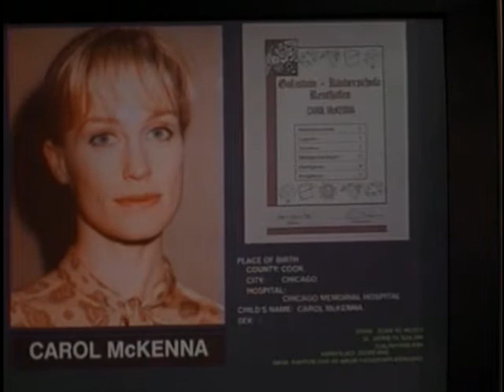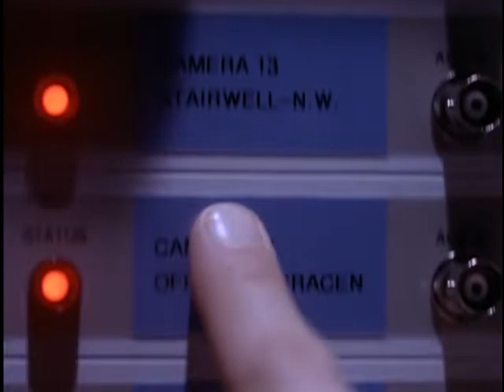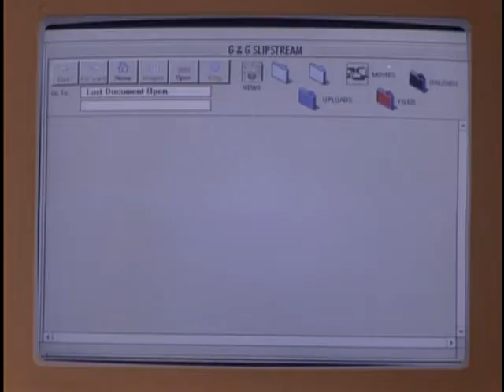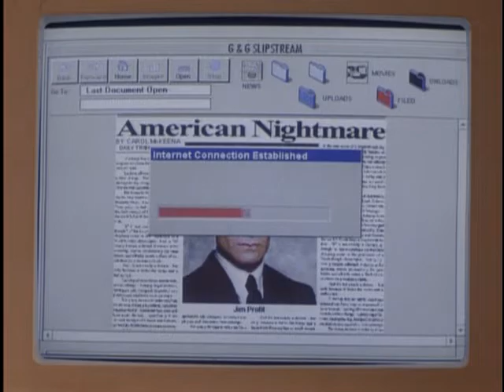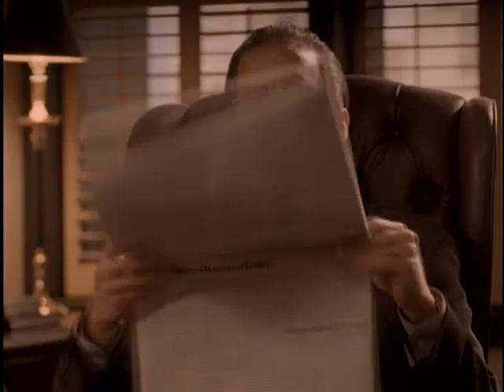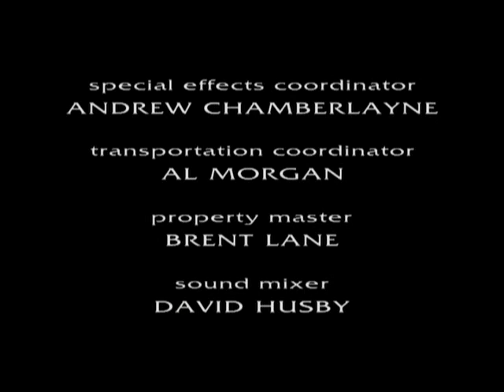Profit, Episode 7, Security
Jim is having a secret affair with the newest G&G security team member; but, just like Jim, she is not who she appears to be.

Profit is an American drama television series that originally aired in 1996 on the Fox Broadcasting Company. The series was created (and occasionally directed) by David Greenwalt and John McNamara and starred Adrian Pasdar as the eponymous lead character Jim Profit.

Considered by many to have been well ahead of its time, the series was a precursor to the early-21st-century trend of “edgy” TV melodramas (featuring dark themes and multidimensional characters. Controversial themes (largely stemming from the lead character's amoral, Richard III-style ways), along with low ratings, made the show uncomfortable and unfamiliar viewing for mainstream U.S. audiences and Fox network affiliates at the time, leading to its cancellation after just four episodes. In 2013 TV Guide ranked the series #4 on its list of 60 shows that were "Canceled Too Soon", calling the series "shockingly memorable".